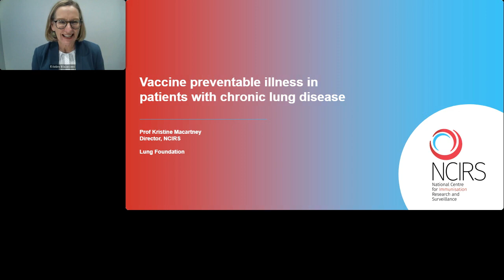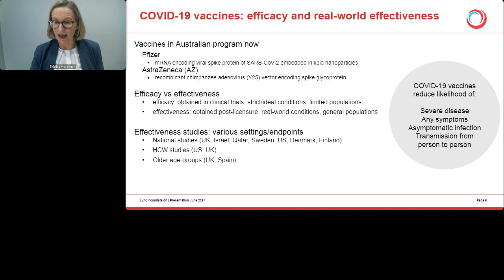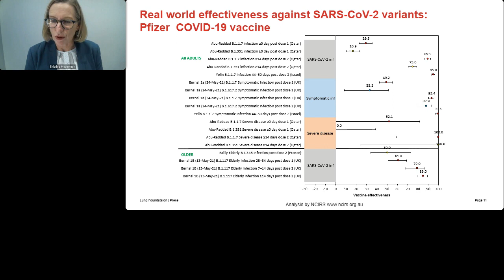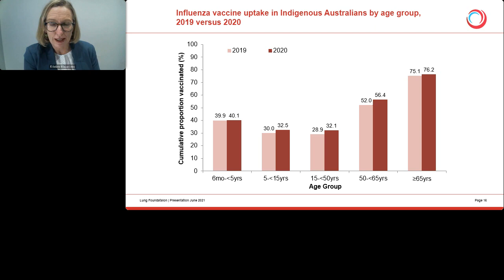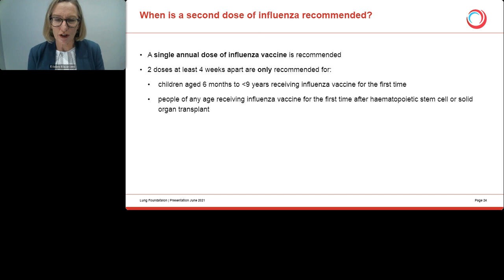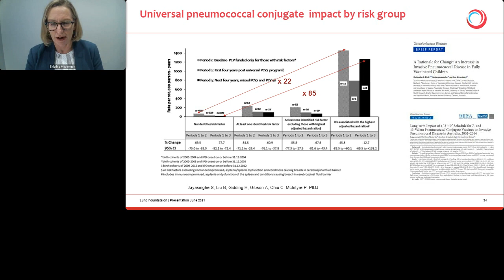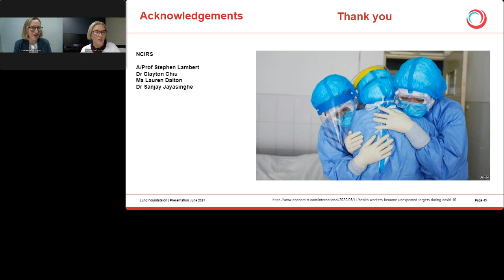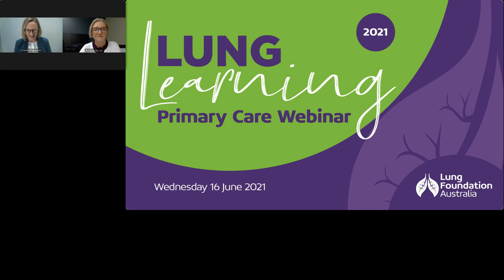Lung Learning: The Right Vaccine for the Right Patient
Webinar filmed: June 2021
Please note: this information in this resource was current at the time of release. As this is an evolving situation, please check information from your local government website.

Join Lung Foundation Australia and Professor Kristine Macartney (Director of Australian NCIRS and Senior Editor of the Australian Immunisation Handbook) for our health professional webinar on vaccine preventable illness (including COVID-19) in patients with chronic lung disease. Prof. Macartney will be going into detail about the COVID-19 vaccine, Pneumococcal vaccine and the Influenza vaccine as well as the consequences of under-vaccination in the chronic lung disease cohort. In this webinar Prof. Macartney will be discussing recent changes to the National Immunisation Program (NIP)

For further guidance you can contact our Information and Support Centre on 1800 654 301.